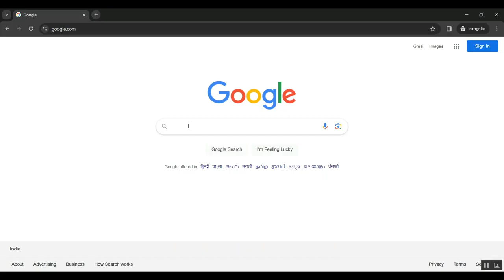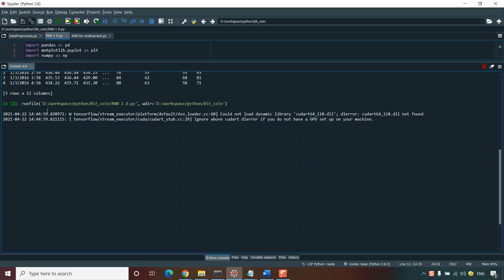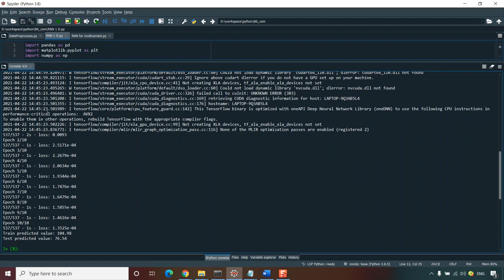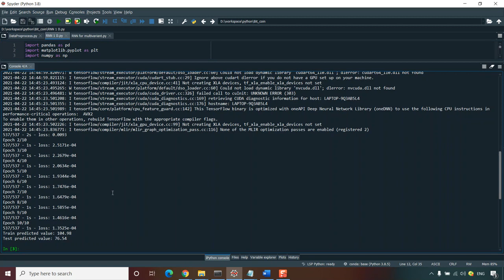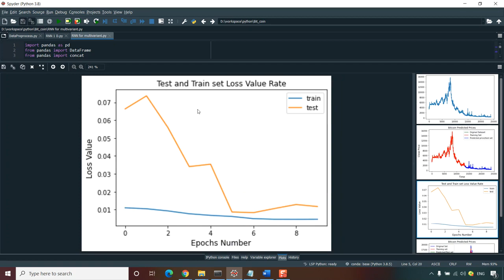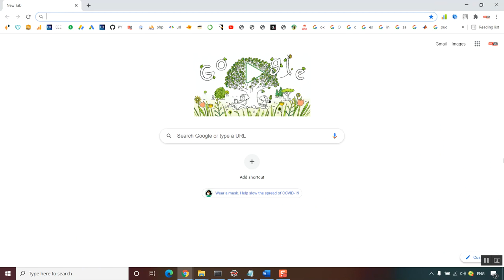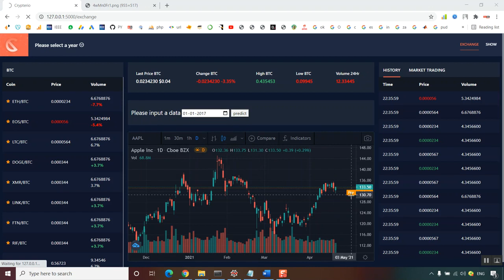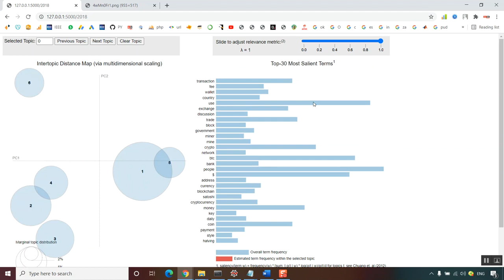Integration of Blockchain and Auction Models A Survey, Some Applications, and Challenges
IEEE PROJECTS 2024 TITLE LIST

* Complete Source Code
* Complete Documentation
* Complete Presentation Slides
* Flow Diagram
* Database File or Dataset
* Screenshots
* Execution Procedure
* Video Tutorials
* Supporting Softwares

Support Specialization
* 24/7 Support
* Ticketing System
* Voice Conference
* Video On Demand
* Remote Connectivity
* Document Customization